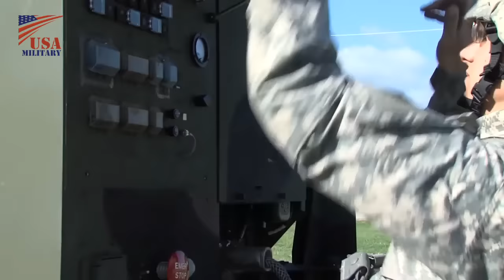AN/TWQ-1 Avenger Air Defense System & AN/MPQ-64 Sentinel Radar - アベンジャー防空システム & AN/MPQ-64センチネル･レーダー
The AN/TWQ-1 Avenger Air Defense System and AN/MPQ-64 Sentinel radar deployed by South Carolina and Ohio Army National Guard’s Air and Missile Defense Command during air defence training exercise.

サウスカロライナ州とオハイオ州の陸軍州兵の防空ミサイルコマンドによるAN/TWQ-1アベンジャー防空システム(スティンガー近距離防空ミサイル)とAN/MPQ-64センチネル・レーダー(短距離防空レーダー)の展開と防空演習。